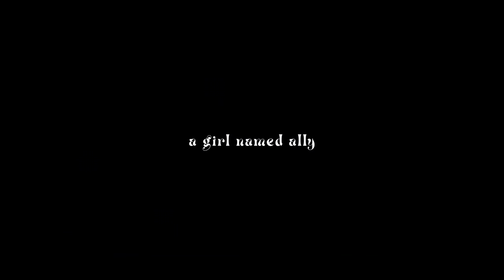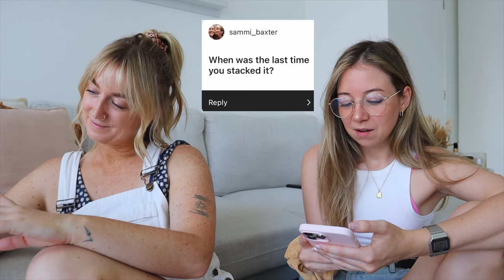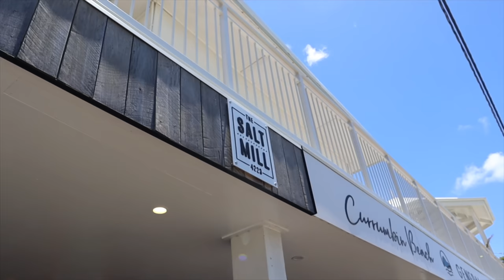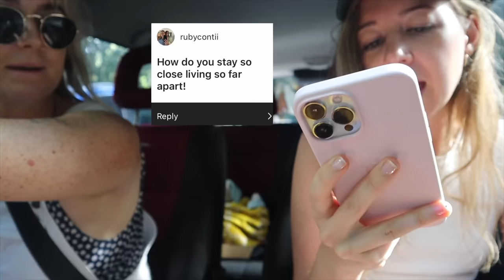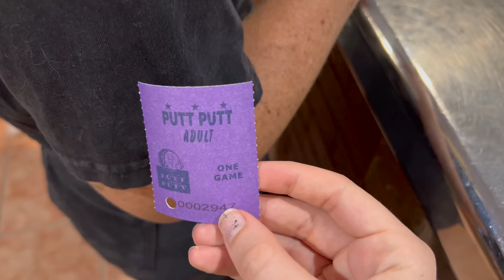day in my life on the gold coast 🌺🌴 worst taylor swift songs, raw til 4 & long distance friendships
Come with me and Ducky for a day on the Gold Coast, eating at our favourite vegan cafe, chatting Taylor Swift songs and multiple beautiful swims 🌸 I think you guys all know how much this trip meant to me, and how impactful it was for me to be around my close friends again, so i'm thrilled that i captured some of it to share. I hope this was as calming & fun to watch as it was for me to edit!